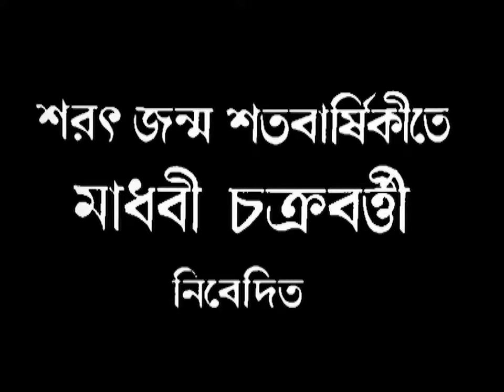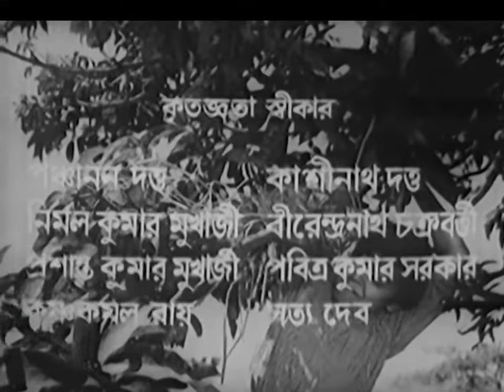Ramer Sumati(1977) Rare Bengali Movie || Full HD